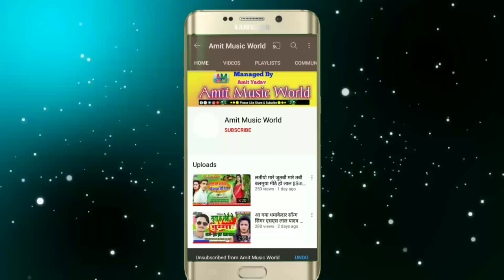Suresh_Bharti_Yadav Jhumta Song || पिया भोरे में अंगनवा कैसे बोडबे ||Piya Vhore May Anganba Bhodbe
► Albam:
► Singar  :
► Writer :
► Nirmata:-
► Video Director -
► Director:-
► Music Arranger:
► Recording & Mixing:
► Campny lebal:- Amit Music World
► Audio and VIDEO release on YouTube
► Label/Company :-  Amit Music World